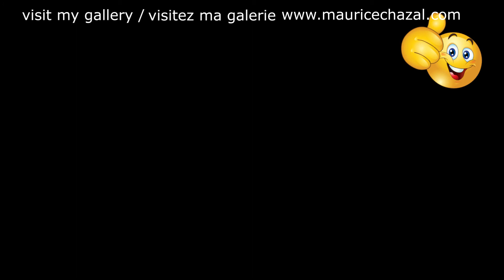PEINTURE ABSTRAITE INTUITIVE | MAURICE CHAZAL | ACRYLIQUE | BROSSES & COUTEAUX | DEMO OTRAG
OTRAG

OTRAG (allemand : Orbital Transport und Raketen AG ou anglais : Orbital Transport and Rockets, Inc.) est une entreprise allemande de l'industrie spatiale créée en 1975 et disparue en 1987. OTRAG fut dans les années 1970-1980 la première entreprise privée à concevoir des lanceurs spatiaux.
Soutenue par le ministère de la recherche et de la technologie allemand, la fusée OTRAG, de conception modulaire (Common Rocket Propulsion Units), constituait une alternative peu couteuse aux lanceurs existants. Après plusieurs essais au Katanga (à l'époque dénommé Shaba), au Zaïre, puis en Libye, le projet est abandonné. En date du 26 mars 1976, fut signé un protocole entre le président zaïrois Mobutu et le fondateur de la société OTRAG, Lutz Kayzer, afin de créer une base de développement et de lancement de fusées et de satellites dans la province du Shaba, au Zaïre. Selon l'accord conclu entre les parties, il fut notamment établi que la société aurait un terrain d'opération gigantesque, le Centre de lancement Kapani Tonneo, avec une concession jusqu'en l'an 2000 (superficie estimée à 100 000 km2 pour 331 km2 pour la NASA en Floride).

Bonjour, je m'appelle Maurice Chazal je suis peintre contemporain, je vis dans le sud de la France!
Aujourd'hui je vous présente OTRAG une toile de 50X50cm réalisée avec des couteaux et des brosses.